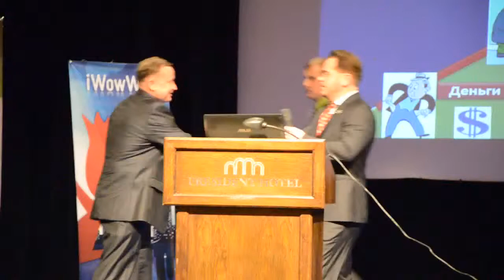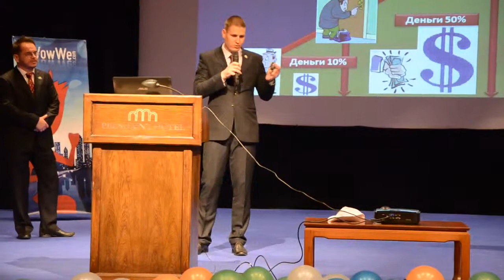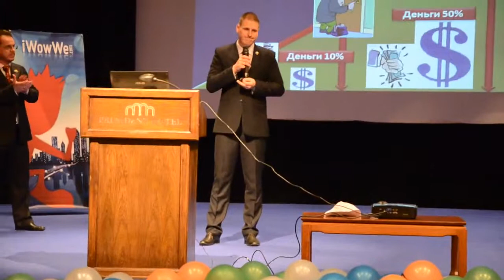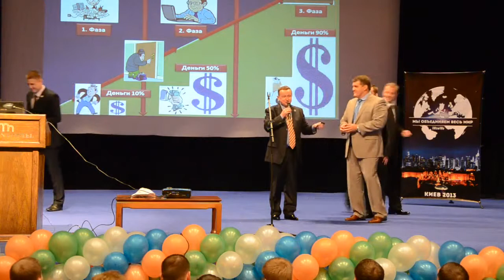Iwowwe первые автомобили!!!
WowWe - которая объединяет весь мир!
Работать программное обеспечение будет  на любом современном мобильном телефоне, смартфоне, КПК, планшете, ноутбуке!
Нам доступны  такие услуги как:
- HD video e-mail БЕСПЛАТНО;
-  продукт V5;
- канал живого телевещания 24 часа в сутки;

Любовь Комарова